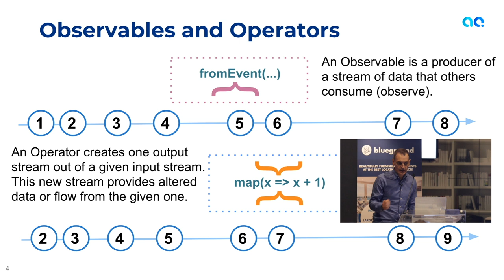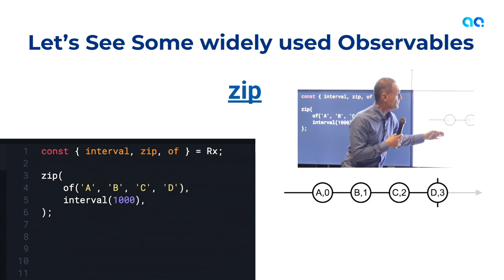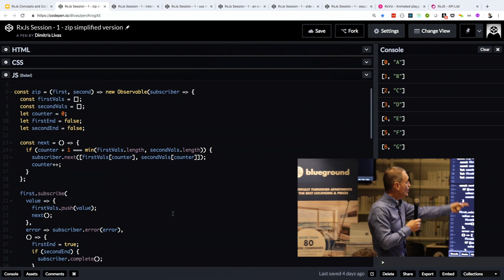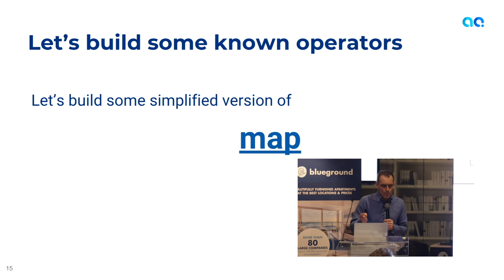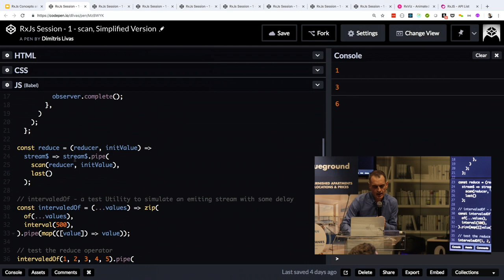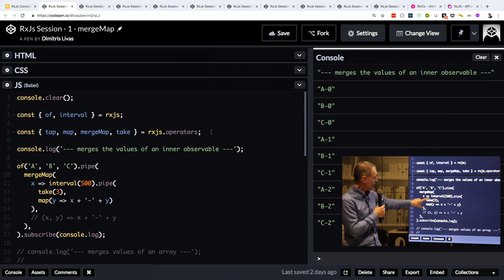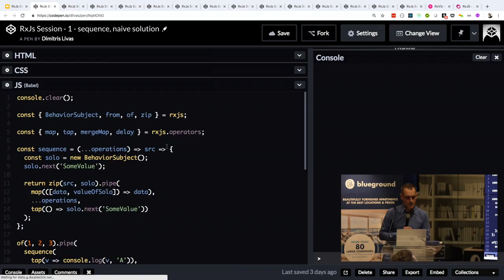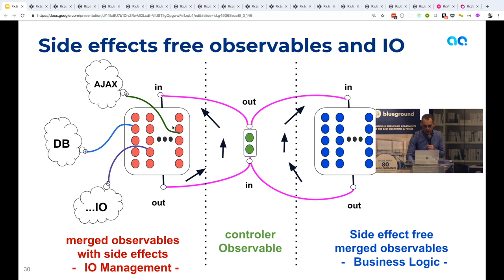Under the hood of RxJS (Dimitris Livas, Managing Partner at Agile Actors)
Reactive Functional Programming made simple. You may have or may have not used RxJs and experimented or developed apps with Subjects, Observables and transformation of observables through piping RxJs operators. In this 30 minute presentation we will make things simple. We will go through examples of what they are and how they are made, as well as what problems they solve. We will also see how to build our own RxJs operators that implement synchronous and asynchronous data flow patterns.

Language: Greek